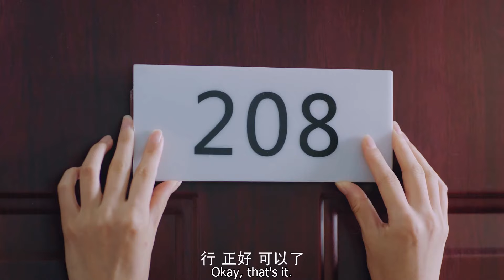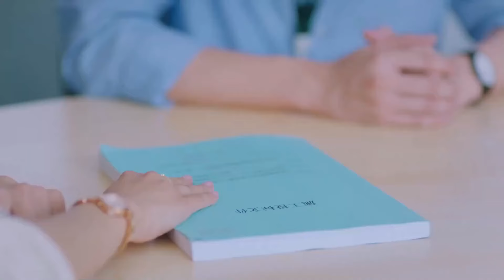MUTLISUB【完美的爱人/Perfect lover】▶EP 23 海归设计师VS话痨小可爱欢喜冤家互怼不停，腹黑的他利用工作之便正式开启了“虐妻畅”之路💋 白鹿 张凌赫 ❤️丸子甜剧社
剧名Name：完美的爱人/Perfect lover

主演Cast：白鹿

剧情介绍：当海归设计师VS话痨小可爱欢喜冤家互怼不停，腹黑的他利用工作之便正式开启了“虐妻畅”之路